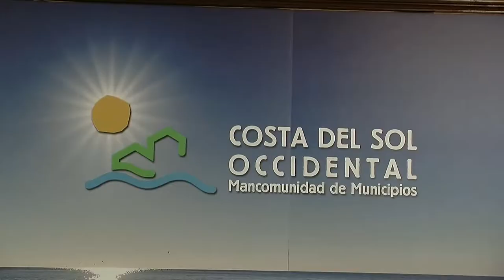La Mancomunidad de estudiará cómo alejar los colectores de las playas de la Costa Occidental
La Mancomunidad de Municipios de la Costa del Sol Occidental va a elaborar un estudio para proceder a la eliminación de los conductos de saneamiento que discurren por las playas del litoral costasoleño, retranqueándolos “para que vayan por lugares más adecuados” según ha anunciado esta mañana Margarita del Cid, presidenta del organismo, al término de una reunión mantenida con Ángel González Castiñeiras, director general de Costas; Miguel Briones, subdelegado del Gobierno en Málaga, y representantes de los ayuntamientos de la comarca, además de representantes del sector turístico.

En dicha reunión, añadió del Cid, se ha puesto de manifiesto “la necesidad, a corto plazo, de un protocolo de actuaciones para mejorar la calidad y estabilidad de las playas. En ese proceso deben estar todas las administraciones implicadas, y por ello invitaremos a participar a la Junta de Andalucía”. La presidenta insistió en que “sin un compromiso claro no conseguiremos solucionar nada. La Costa del Sol necesita respuestas, y las necesita ya, a muy corto plazo”.

También reconoció que “la casuística de nuestras playas es muy variada”, y anunció la puesta en marcha “de una batería de medidas entre la Mancomunidad y su empresa ACOSOL, entre las cuales hay algunas ya anunciadas, como la distribución de trece embarcaciones a lo largo de todo el litoral para mantener la calidad de las aguas, y la instalación del balizamiento, todo ello a coste cero para los municipios mancomunados”.

Por su parte, Miguel Briones, subdelegado del Gobierno, dijo que la administración del Estado “es consciente del potencial de las playas, y de la necesidad de hacer conciliable la protección de un espacio natural con la explotación turística y económica”.

También indicó la puesta en marcha de un equipo de trabajo “para estudiar como paliar los efectos de los temporales y de las inundaciones, y las medidas necesarias para estabilizar las playas”, y dejó claro que “debemos asumir que los aportes de arena van a ser siempre imprescindibles”.